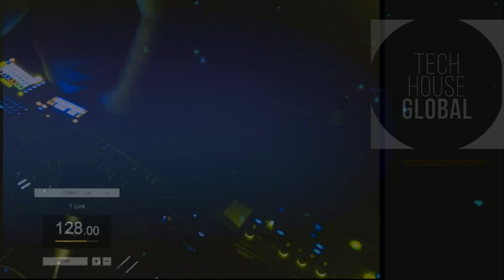Carl Cox ♛ Chris Liebing CLR ♛ Amelie Lens ♛ Marika Rossa ♛ Klaudia Gawlas [NorbertReisi Set]🔊🔊🔊🔊🔊🔊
Carl Cox -Slam - Chris Liebing-CLR -  Amelie Lens - Charlotte De Witte- Klaudia Gawlas  - NorbertReisi Set
◆ Music for your body & soul
◆ Video Credit:Norbert Reisi live with Fl20

If any of the legal owners do not want their music/picture on YouTube please send us a private message  and we will remove on request. Our goal is to promote the music that we love!

⚠️ Warning: THE ARTISTS THAT ARE NOMINATED IN THE TITLE WEREN'T THE ONES WHO MIXED THIS SET. SET´S IS COMPILED AND MIXED BY NORBERT REISI. HE JUST USED SOME OF THOSE ARTIST'S TRACKS FOR HIS SET!!!